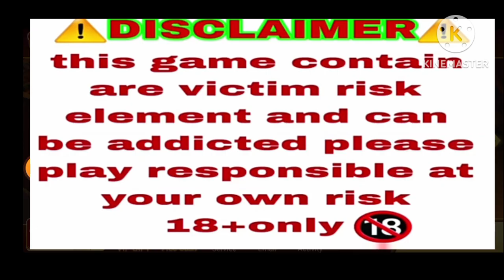jhandi munda jitne ka tarika || jhandi munda jitne ka Best Tricks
keywords searching:- Explorer slots me jitne ka tarika
Slots me jackpot jitne ka tarika
Explorer slots kaise khelte hai
Explorer slots hack trik 2023
Explorer slots kaise khele
Slots me jackpot kaise jite
Slots khelne ka sahi tarika
Explorer slots me win kaise kare
Slots tips and tricks 2023
Slots super win jitne ka tarika
Slots khelne ka farmula
Jackpot jitne ka tarika 2023
Jackpot hack kaise kare
indian best online game app
best jhandi munda app 2023
Jhandi munda me jitne ka tarika
jhandi munda jitne ka tarika
Jhandi Munda tips and triks
Jhandi Munda hack triks 2023
Jhandi munda best youtuber
Jhandi munda high gameplay
Jhandi Munda hack patem 2023
Jhandi munda farmula 2023
Jhandi munda me kaise jitey
Jhandi munda kaise khelte hai
Teen patti hack 2023
Teen patti me baar baar kaise jite hai
Teen patti me apne liye bara patta
Teen patti Master app 2023
3 patti rummy
Teen patti best apk
Teen patti get online
Teen patti Lotus
Teen patti pro Fervor
teen patti
Teen patti dhamal
Teen patti Ace pro
Teen patti Master update
Online real case game Super win game app 2023
Online case game triks
Online real case game tips and tricks Money growth tips hindi
Money growth online game 2023
real money eaming app 2023
Online slots game tips 2023
Online gambling 2023
Money growth game app 2023
Game se paise kamane ka assan tarika Game se Jaldi paise kaise jite
Game se paisa kamane ka tarika
real money teen patti app
real money game 2023
real money eaming game live proof Best rummy app 2023
Teen patti new virsion 2023
Daliy earning game app 2023
Loss recovery kaise kare
Jhandi munda me loss cover karna hai
Car rolate hack triks 2023
Horse racing triks
Car rolate triks
Jhandi munda hack patern
Jhansi munda random tricks
Jhansi munda palat tricks
Teen patti gold hack 2023
Teen patti master hack app 2023
Jhansi munda update triks 2023
Jhandi munda best patern 2023
teenpatti master
gamer dost solid
teen patti master, teenpatti gold
teen patti gold
slots

18+ Only student avoid this game!

yas game ek softwere game hai,is khel me arthik jokhim hone ki sambhavna hai aur iski lat lag sakti hai kripaya apni jimmedari ke sath khele

GOOD LUCK

kaise jite